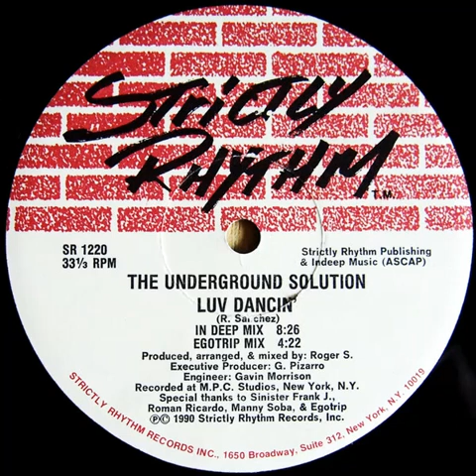The Underground Solution - Luv Dancin' (in deep mix) Strictly Rhythm records 1990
The Underground Solution - Luv Dancin' (in deep mix)
Strictly Rhythm records 1990